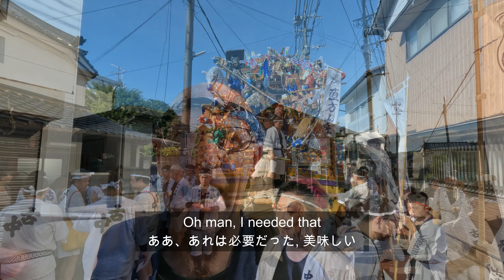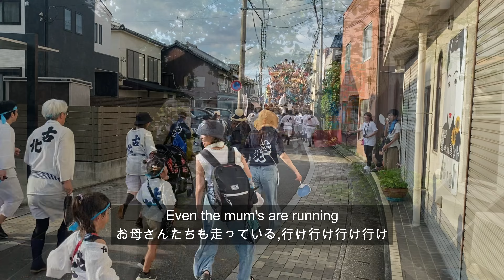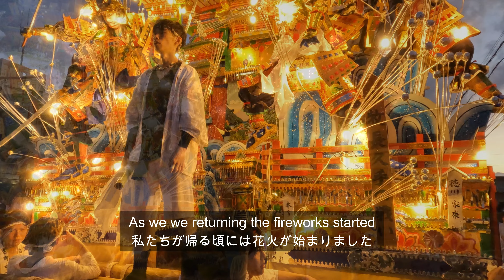直方山笠2024年 Nogata Yamakasa Festival 2024, Japan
(日本語字幕あり)Yamakasa in Nogata City, near Kitakyushu. Hundreds of years of tradition.　北九州近郊の直方市にある山笠。数百年の伝統を誇る。

Sunday Walk Tours takes you on trips around the world to see places to enjoy as if you were there. Japan is where I live, so most videos are from there.
All video footage on our channel is taken by Sunday Walk Tours and is our copyright footage.

Travel
Travel videos
Japan
New Zealand
Korea
India
Festivals
Scenic tours
walk tours